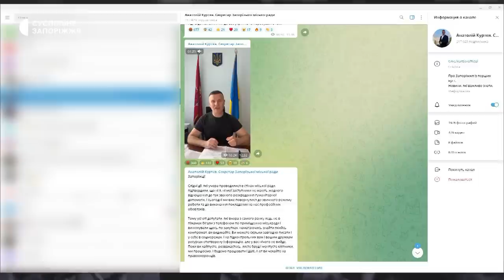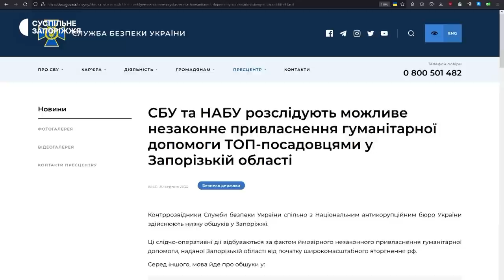У Запорізькій міськраді та у ЗОВА провели обшуки слідчі НАБУ | Новини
Відомості про можливі злочини запорізьких посадовців причетних до незаконного привласнення гуманітарної допомоги, легалізації доходів, одержаних злочинним шляхом та незаконного збагачення, детективами НАБУ були здобуті за інформаційного сприяння Служби зовнішньої розвідки України. Про це сьогодні Суспільному повідомили у пресслужбі Національного антикорупційного бюро України.